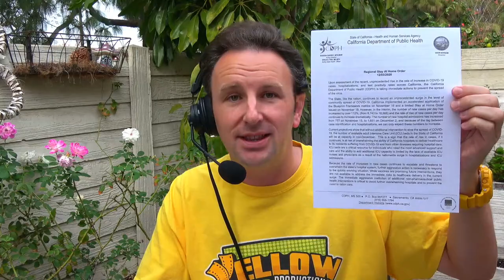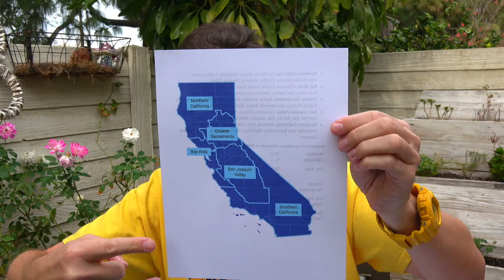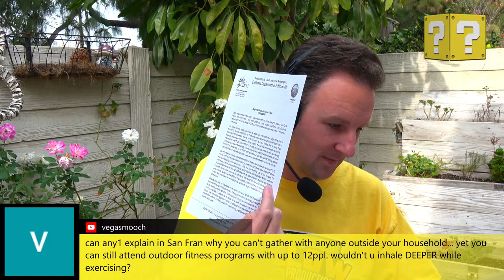NEW California Lockdown STARTS TODAY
California's second lockdown begins today.  I'll cover the details of the lockdown, what's open, what's closed, and what is open but restricted.  With plenty of time for live Q&A!  Most of this stream will be focused on Q&A.  Ask me anything... about the lockdown, or just about travel in general.  Or even ask about what I had for lunch today :).

TABLE OF CONTENTS:
00:00 - Pre-Show
04:43 - California's New Lockdown Explained
13:49 - Question and Answer Time
1:32:07 - When is the next live stream?

🚀 My video gear:
Audio-Technica BPHS2 Headset with Microphone